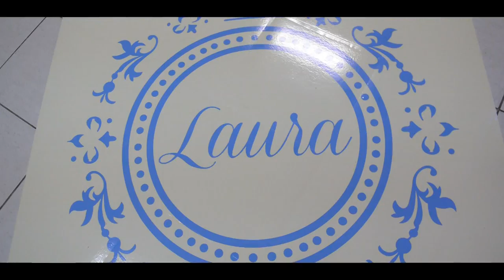Laura 15 anos - FIlm